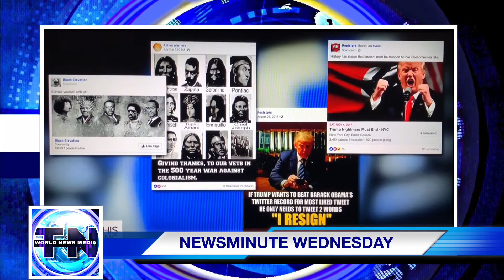All Survive Airline Crash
‪NewsMinute MorningHeadlines 8-1-2018. All passengers survive in Mexico Airline Crash‬